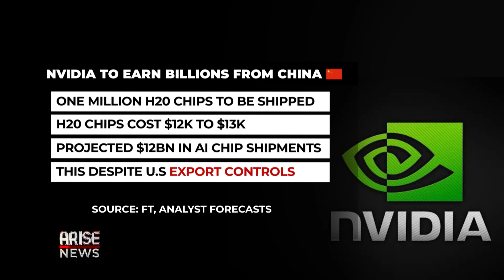Nigeria Needs Money To Close The AI Gap With U.S & China - Dr Olumide Okubadejo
Dr Olumide Okubadejo, Head of Product at Sabi, spoke to the Global Business Report about Artificial Intelligence and the competition between China and the U.S and how Nigeria can catch up